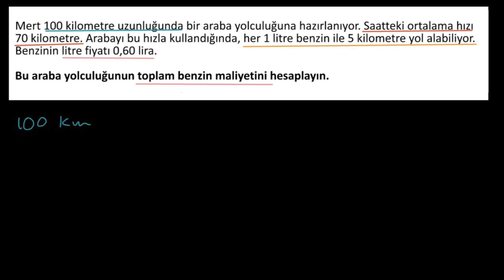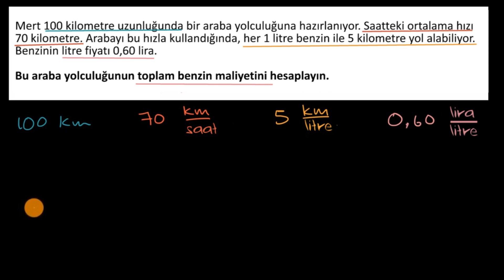Problem Çözerken Birimlerden Nasıl Faydalanırız? Çözümlü Örnek: Araba Yolculuğu (Cebir) (Matematik)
52 dilde 130 milyon öğrencinin faydalandığı, dünyanın en büyük ücretsiz öğrenme platformu Khan Academy’de, matematikten sanat tarihine, ekonomiden fen bilimlerine, basit toplamadan diferansiyel denklemlere, ilkokul seviyesinden üniversite seviyesine her yaş için binlerce ders videosu, konu anlatımı, soru çözümü, interaktif alıştırma ve daha fazlasına tamamen ücretsiz ve reklamsız olarak ulaşabilirsiniz.